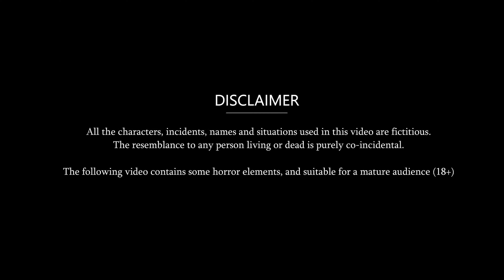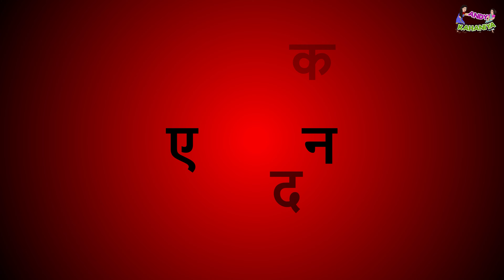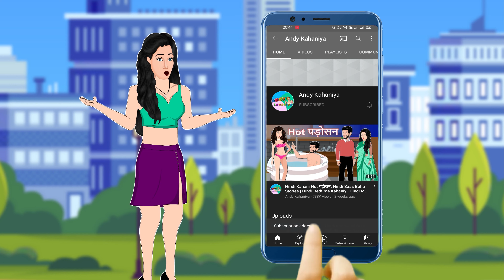गरीब नाई की किस्मत | Hindi Kahani | Moral Stories | Bedtime Stories | Hindi Kahaniya | Fairy tales